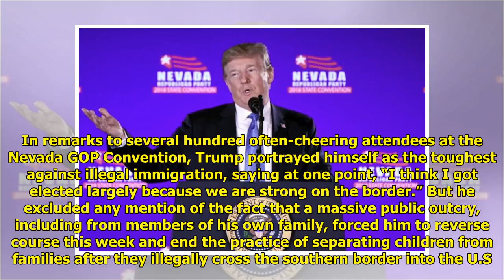Trump pushes tough immigration stance in Nevada appearance Tiger Time!!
Tiger Time!!